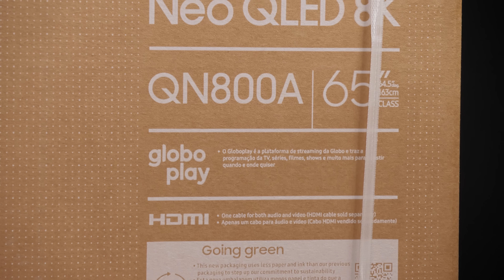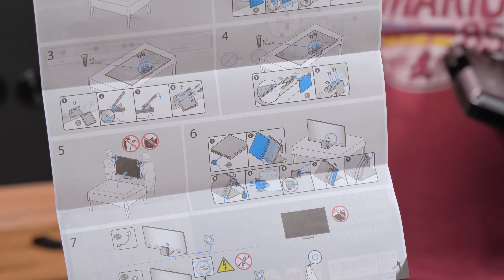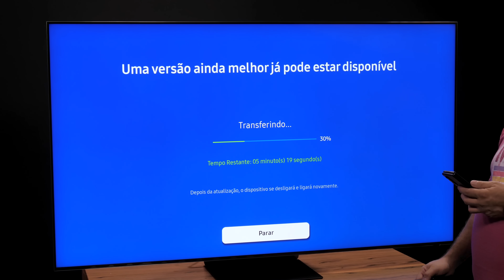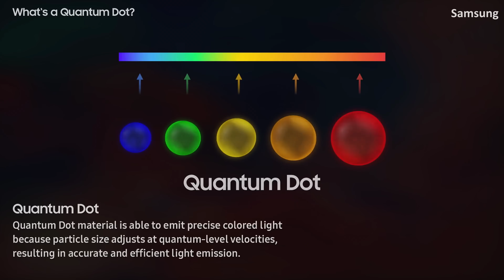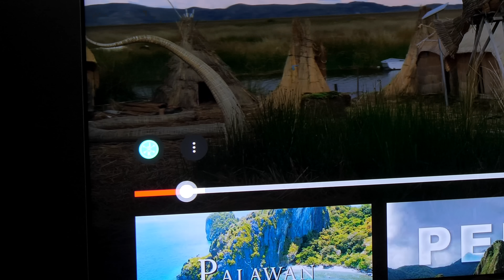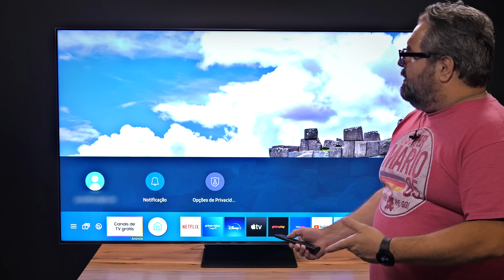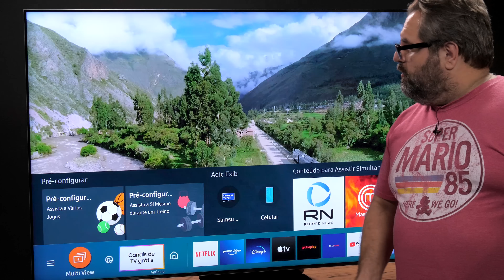TV 8K: É TUDO ISSO MESMO? (SAMSUNG NEO QLED 8K 65'')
No vídeo de hoje, tiramos da caixa uma TV 8K da Samsung com a nova tecnologia de mini leds: a Neo QLED 8K de 65 polegadas! Além de tirar da caixa, mostramos como é o processo de montagem, alguns recursos e falamos sobre a tecnologia 8K.

00:00 Fala meus amigos do Loop Infinito!
00:37 Caixas especiais da Samsung
01:42 Unboxing Neo Qled 8K
03:50 One Connect
06:00 Unboxing dos acessórios
07:00 Controle Remoto Solar
11:43 Montagem
13:10 Encaixe do One Connection
18:18 O que é uma painel Neo Qled?
21:52 Testes de imagem
26:55 Alguns recursos a mais e conclusões
27:25 Preços!